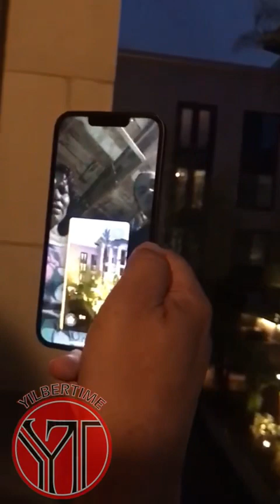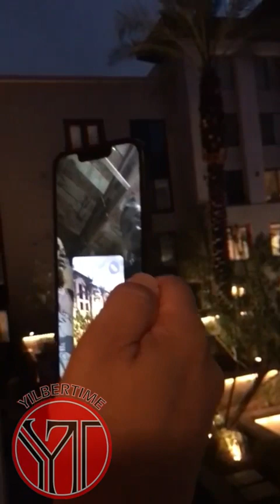MONICA DE VACACIONES